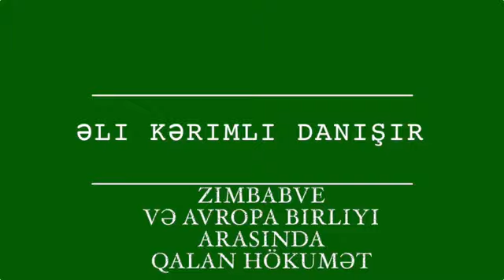Əli Kərimli: Harada cinayət varsa orada Azərbaycan hakimiyyətinin adı çıxır PAYLAŞ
Azərbaycan höküməti ünvanı səhf salıb
Zimbabve və Avropa birliyi arasında qalan hökümət
Əli Kərimli: Brussel Sammitindəki hadisələri açıqladı
Əli Kərimli: Brussel Sammitində olanlardan danışır
Harada cinayət varsa orada Azərbaycan hakimiyyətinin adı çıxır -Əli Kərimli